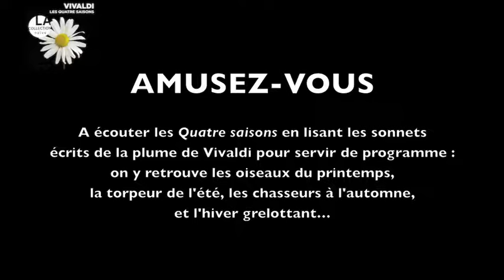Vivaldi Quatre Saisons - Fabio Biondi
1 album - La Collection Naïve

Vivaldi

Concerti per Violino
Archi e Continuo RV 171 & 163

Europa Galante
Fabio Biondi